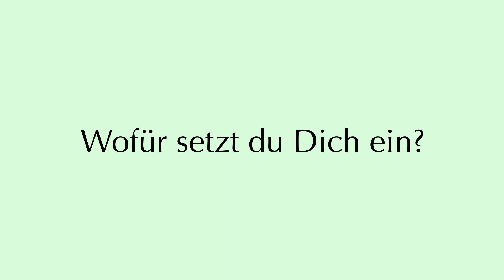3 Fragen an Silvan Preisig, er studiert Deutsche Sprach- und Literaturwissenschaft sowie TAV.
Silvan Preisig erzählt, was ihm so gut an Benjamin von Stuckrad-Barre gefällt und anderes aus dem Alltag im Studium. Er studiert Deutsche Sprach- und Literaturwissenschaft sowie TAV. Ausserdem arbeitet er in der Bibliothek des Deutschen Seminars und als wissenschaftliche Hilfskraft bei Prof. Theisohn.